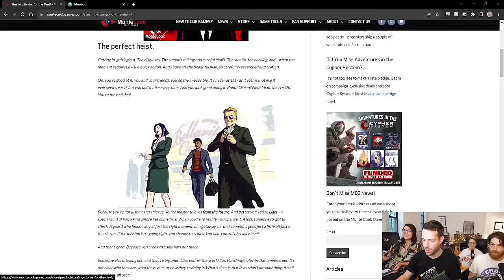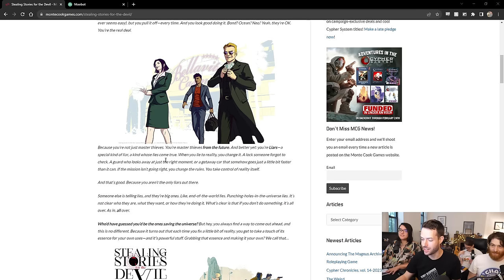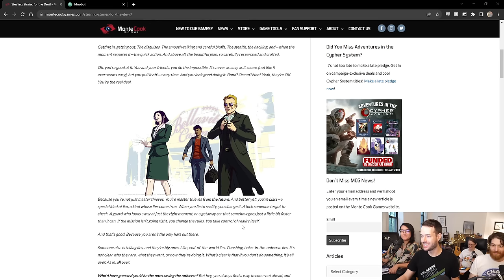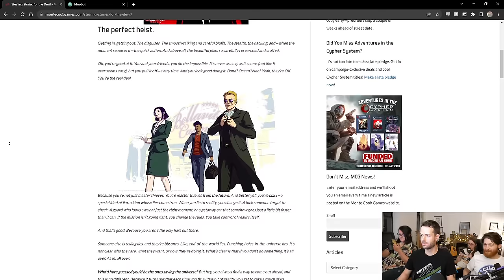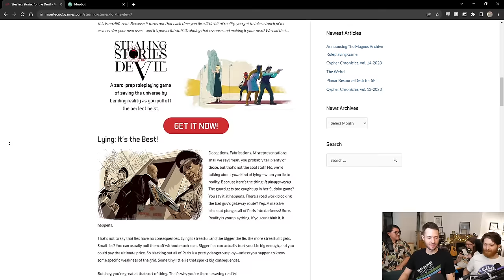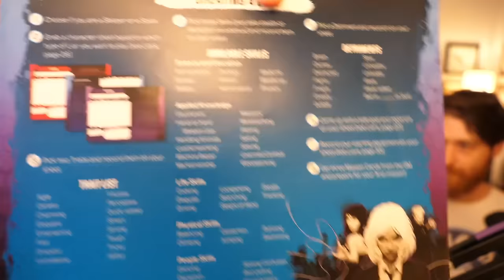Drawfee Plays Stealing Stories for the Devil